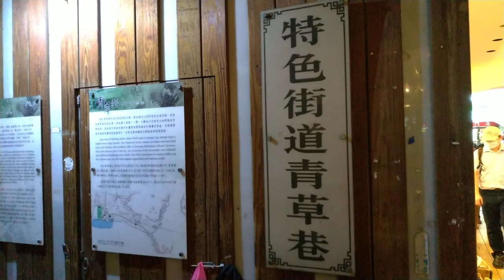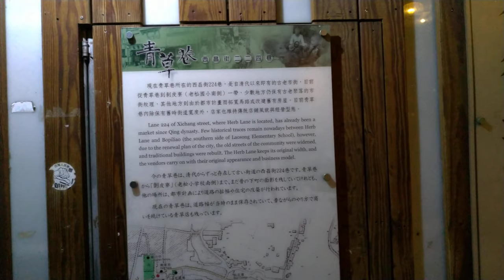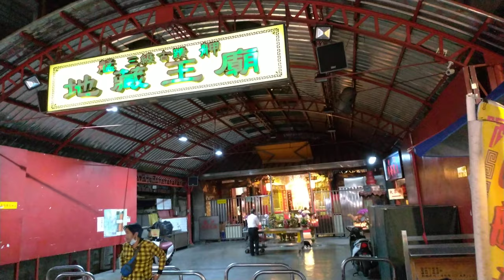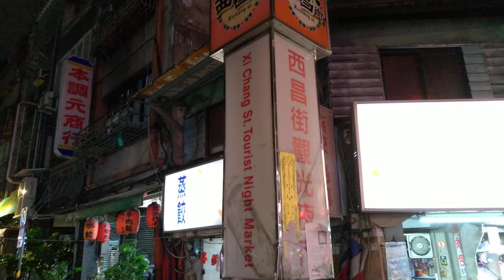walking in taiwanⅠTaipei Longshan TempleⅠASMRⅠ4K